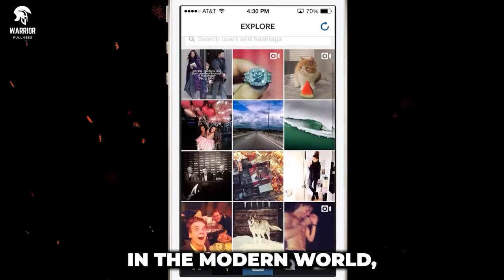Become Undeniably DESIRABLE To Any Woman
Discover the secrets to becoming undeniably desirable in this empowering video. From boosting confidence to improving self-care to owning your unique qualities, you'll learn how to become the ultimate catch. Watch now and become the best version of yourself!

Become Undeniably DESIRABLE